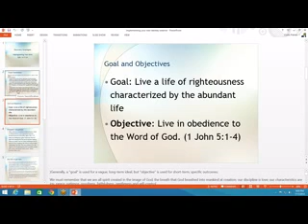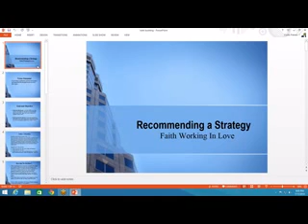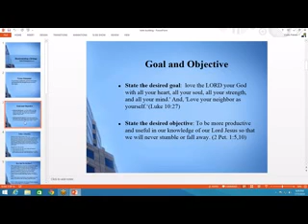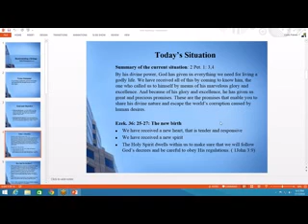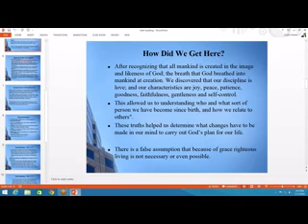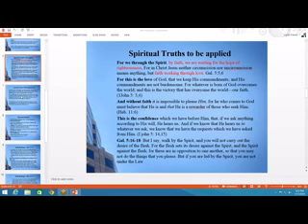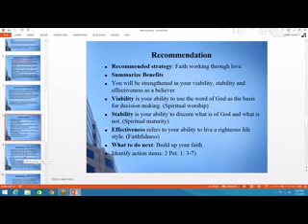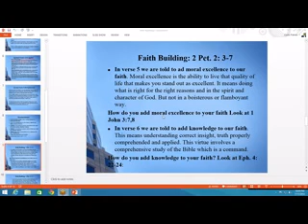2014 07 17 21 04 Christian On Point Thursdays 9 pm 10pm xvid